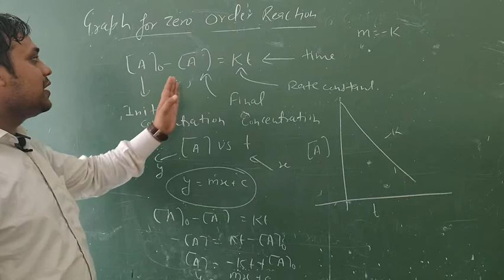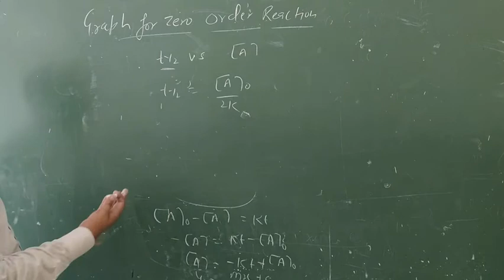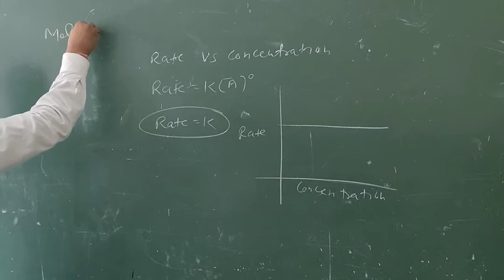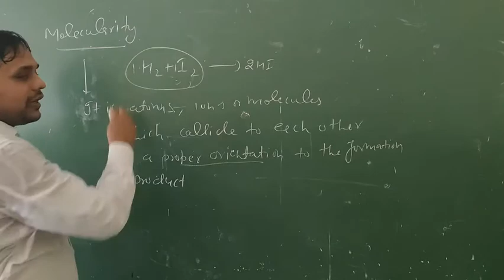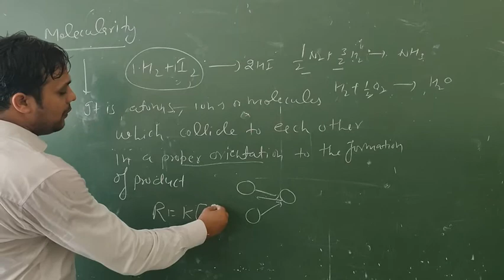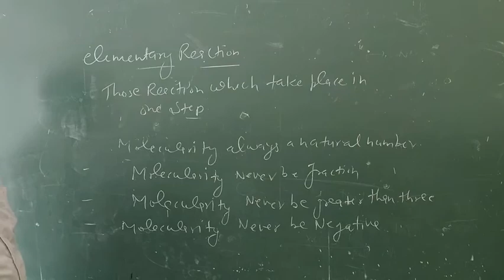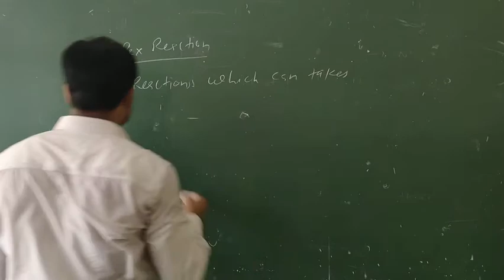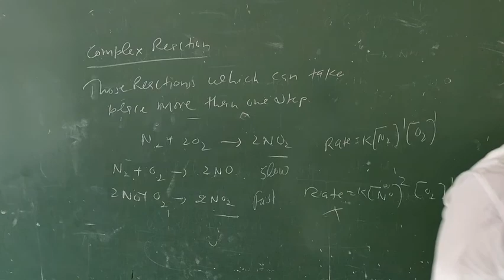graphs of zero order reaction | Chemical kinetics | 12th